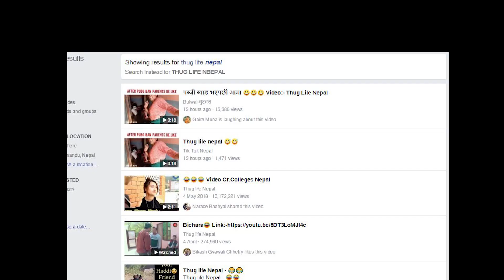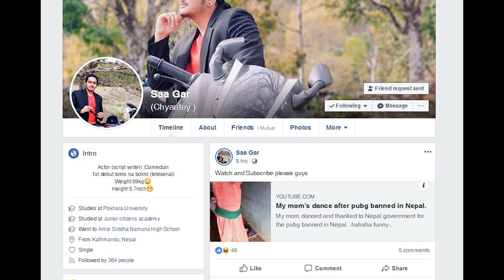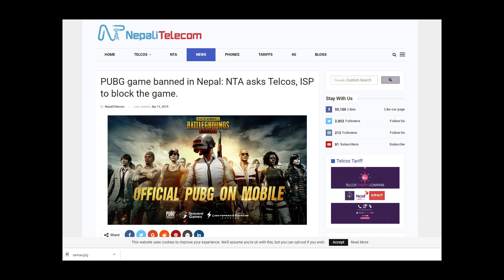VIRAL VIDEO ,PUBG BAND भएपछी खुसीले नाच्दै एक आमा | हेर्नुहोस भिडियो | PICTURE NEPAL| 2019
Picture Nepal Presents:-PUBG BAND भएपछी खुसीले नाच्दै एक आमा | हेर्नुहोस भिडियो | PICTURE NEPAL| 2019

© & P Original Media Pvt. Ltd.